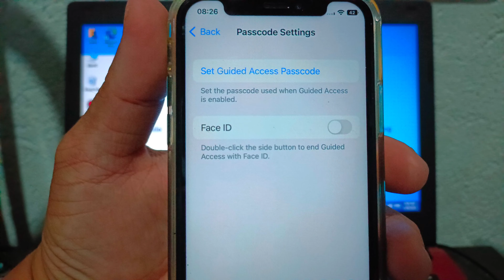How to Enable or Disable Guided Access Face ID on iPhone X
Do you want to enable or disable guided access face id on iPhone X mobile phone.

Thanks...